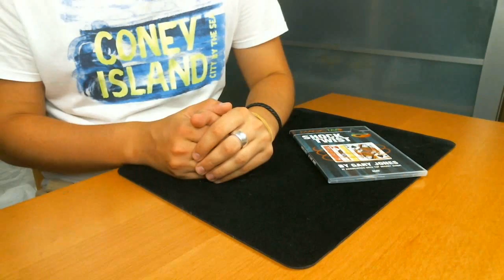Les avis d'Alexis #80 - Shock twist de Gary Jones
Aujourd'hui, nous allons vous parler d'un tour s'appelant "Shock Twist" de Gary Jones.

La page facebook de magie test, un petit j'aime pour suivre nos actualités

Si vous avez des questions, je serai ravi d'y répondre !

Bon visionnage :)